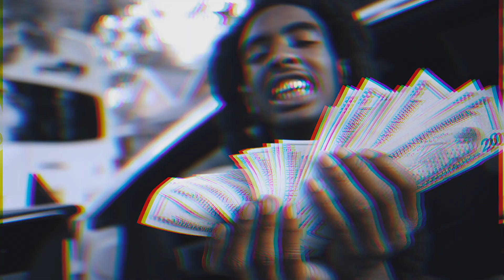Choppa Cartel - PRESSURE ( Psa )